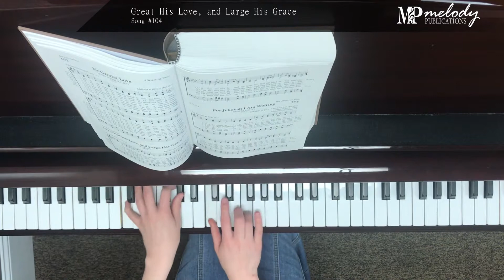Song Sample: 'Great His Love, and Large His Grace'– Song #104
‘Great His Love, and Large His Grace’: Song #104

Tune: Bourbon

Meter: 8.8.8.8.

Category: The Mercy of God

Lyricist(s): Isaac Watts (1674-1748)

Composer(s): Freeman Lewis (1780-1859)